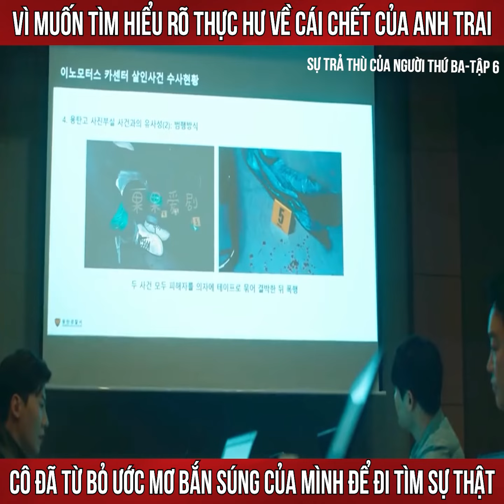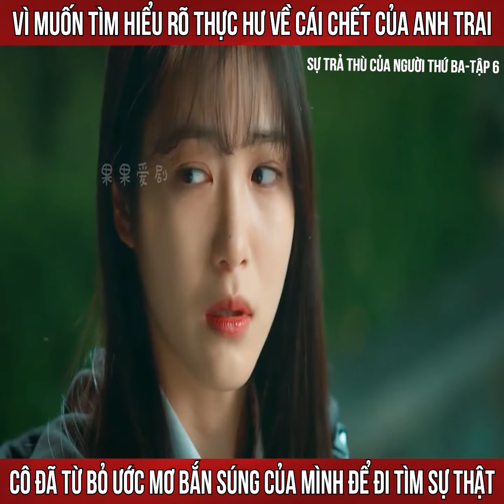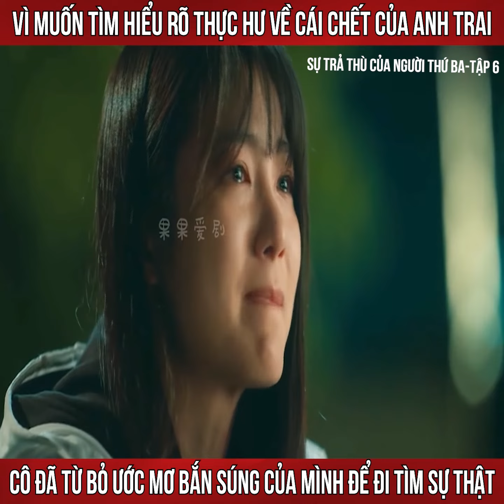Review phim : Sự trả thù của người thứ ba tập 6